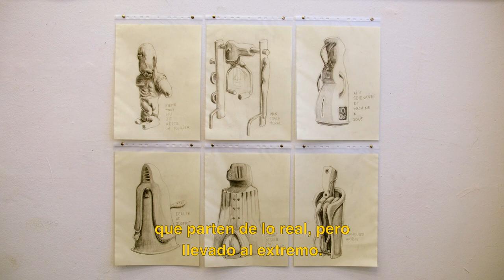Antoine Nessi - CVZ's Studios #5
Sculpture - Installation / Escultura - Instalación